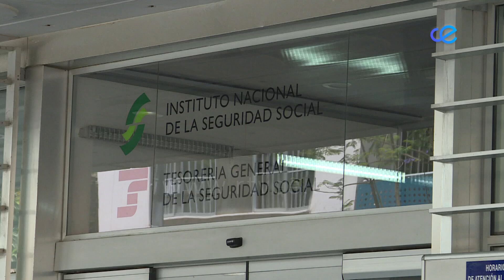CGT anuncia que la Inspección de Trabajo sanciona a Obimace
Según ha informado la CGT, la Inspección de Trabajo ha sancionado a Obimace y le obliga a realizar una evaluación de Riesgos Laborales general de sus instalaciones y actividades.